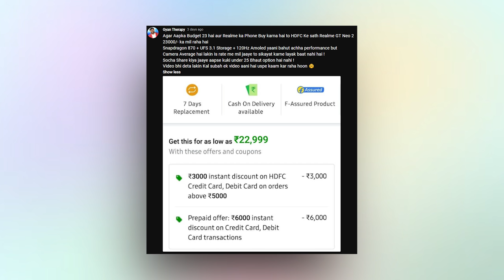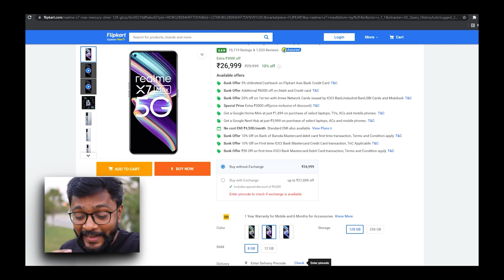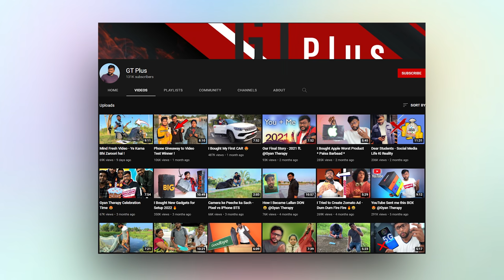Right Time to Buy Best SmartPhone - Must Watch !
How to buy best value for money smartphone for you and this video is only for those who want best smartphone in best price with offer but in case you want to buy new smartphone - This video is not for you.